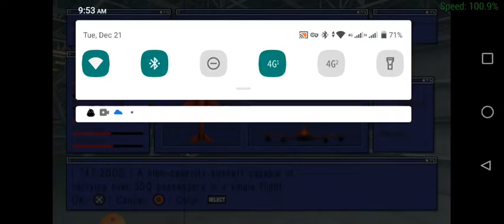ace combat joint assault co-op gameplay: mission 15 ---grand flight--- b-747-200 gameplay (c:02)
me:b-747-200 air force one
avo Asemota: xfa-33 Fenrir